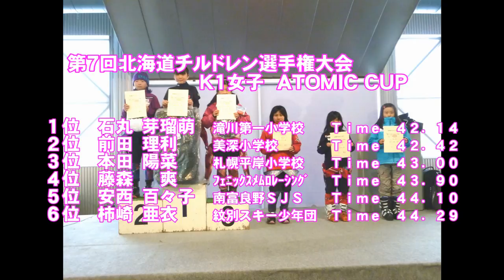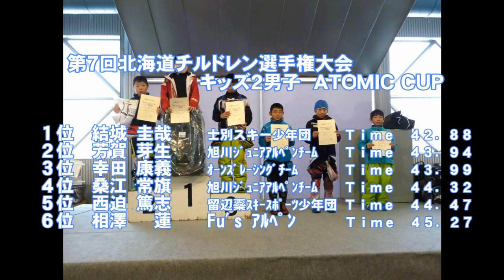第７回北海道チルドレン選手権大会 キッズ２（男女） ＡＴＯＭＩＣＣＵＰ（修正版)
平成２７年２月１４日　小樽朝里川温泉スキー場で開催された「第７回北海道チルドレン選手権　キッズ２の男女　ＡＴＯＭＩＣＣＵＰ」の入賞者

男子入賞者
１位結城圭哉　２位芳賀芽生　３位幸田康義
４位桑江常旗　５位西迫篤志　６位相澤　蓮

女子入賞者
１位嘉屋美咲　２位大井桃羽　３位横山心映
４位吉野日奈子　５位松浦日菜乃　６位岡田花梨